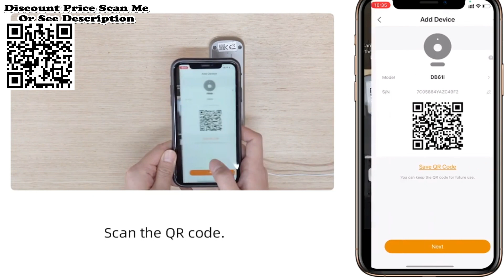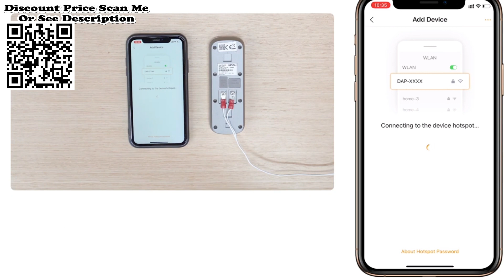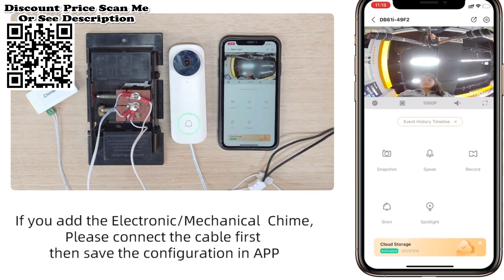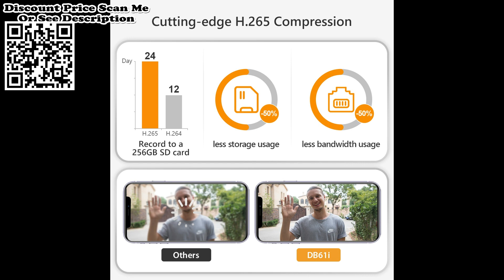IMOU Doorbell DB61i Video Smart Home Wired Video Peephole For Door Review Aliexpress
IMOU Doorbell DB61i 2K 5G Video Smart Home Wired Video Peephole For Door Bell Camera Night Vision IP65 Weatherproof Review, Unboxing Aliexpress.
IMOU Doorbell DB61i Features:
DB61i delivers 2k live monitoring experience with a 4MP sensor.
It is able to capture more details with the164°fish eye lens. DB61i supports night vision mode for clear-as day clarity even in pitch dark.
With IP65 certified, the doorbell can be used outdoors under different weather conditions.
The support of dual-band Wi-Fi enables DB61i to provide more Wi-Fi choice and extend the Wi-Fi connectivity.
Furthermore, it is equipped with a smart night light, which can be used to notify motion detections and illuminate in the night.